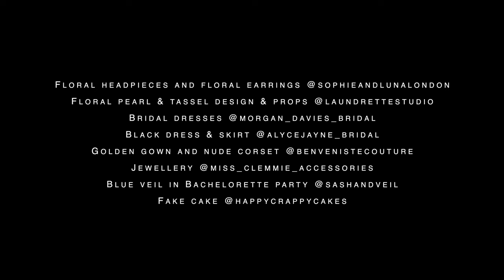Bridgerton inspired Bridal - Editorial Fashion film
Venue: Stafford Hotel, Mayfair, London @staffordhotellondon6621